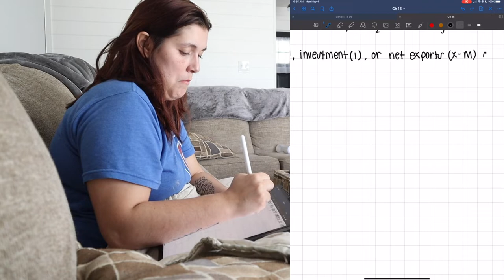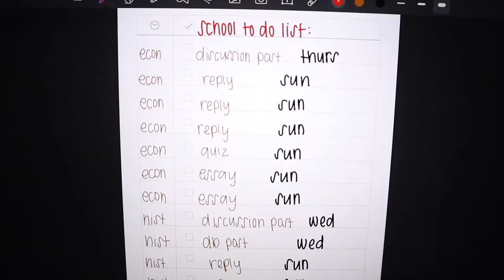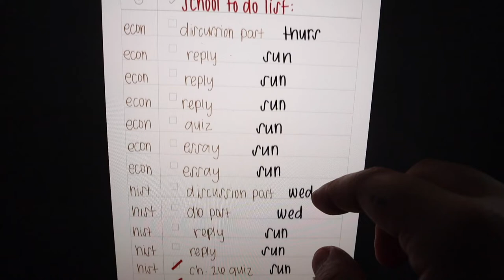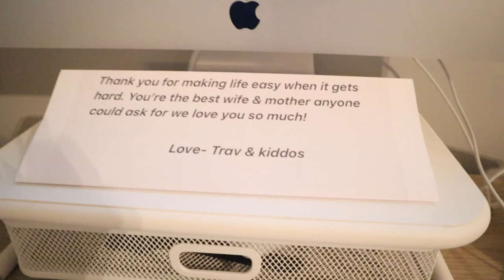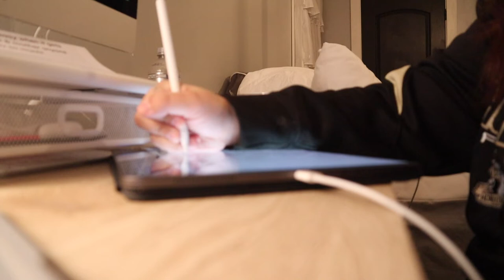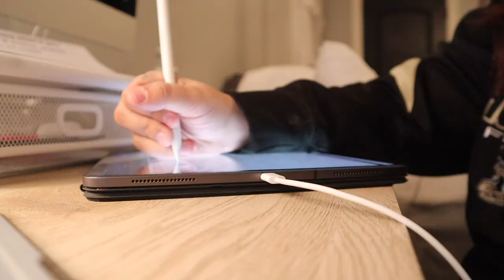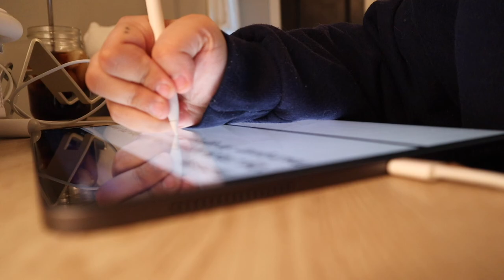Online College Classes In Quarantine || Zoom University 2020 || Finals Prep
Here is to finishing Spring Classes online and finals week! Now time to move to Summer Classes.